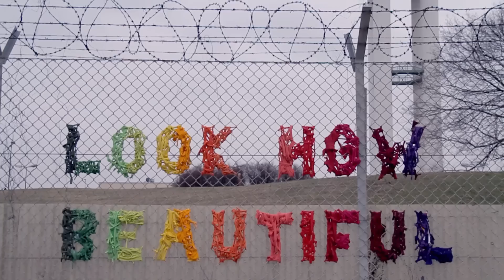Pause Applause | So Many Places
Previously under the name 'Hughes Brothers', Pause Applause are New Zealand indie pop band based in Berlin. They like Gelatos in winter and their fondest childhood memories are a close tie between burying themselves neckdeep in the sand & riding shetland ponies at the local fair.